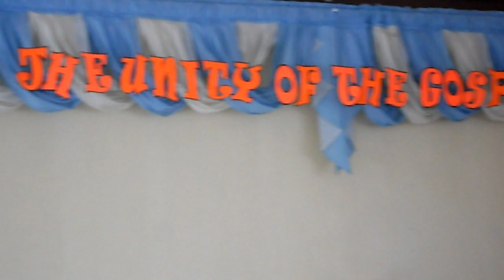Ukulele with Song by SFAMS Pupils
ukulele instrument used in singing.